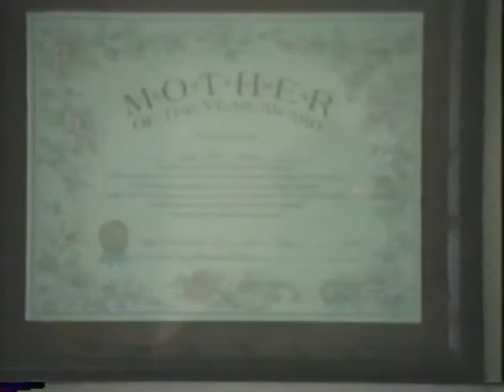Miranda Home Movie 1